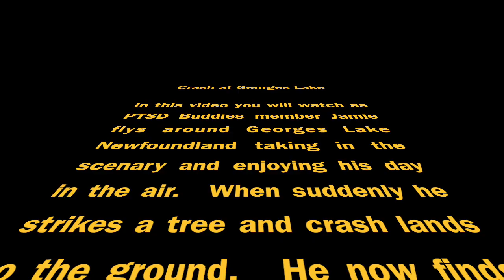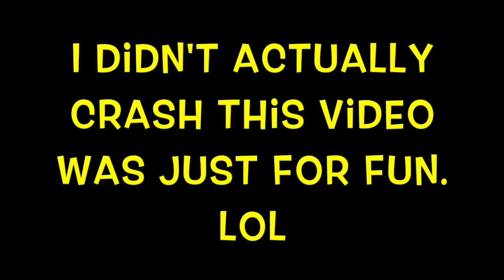Crash Landing at Georges Lake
This was a video i made for fun.
I was doing a live video stream from my drone to my Facebook when i accidentally hit the branch of a tree and my drone came crashing down.  The rest was what i added just for fun.  Hope you enjoy it as much as i did making it.